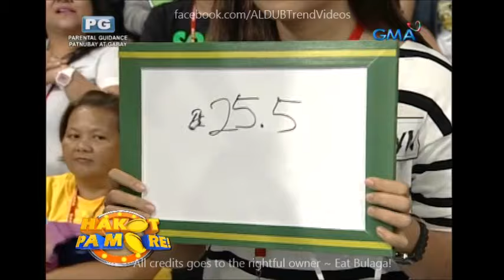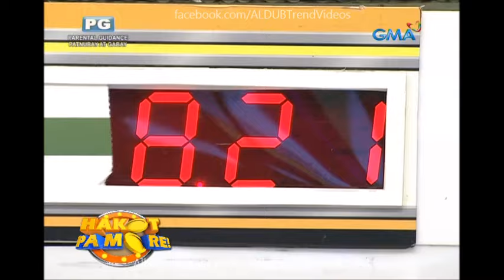Eat Bulaga Hakot Pa More August 26 2016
Cast:
Main Hosts
Tito Sotto, Vic Sotto and Joey de Leon
Co-hosts
Production
Executive producers:

Kalyeserye Cast:
Yaya Gasgas
Dra. Dora de Explorer
Jimmy / Jaime
Bae-by Baste
The Rogelios
The Quandos
The Bernardos

Imagine You And Me
Alden Richards
Maine Mendoza
Maichard
Jowapao
TVJ